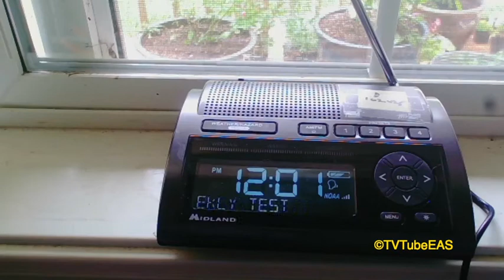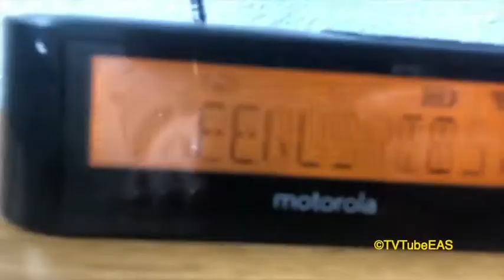NOAA Weather Radio Weekly Wednesday Test #51 (5-6-2020)